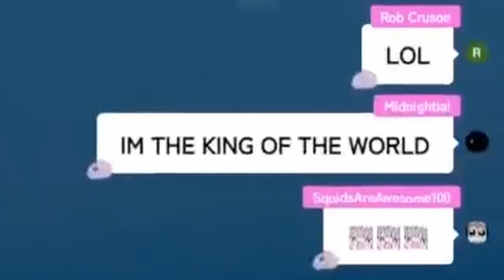[ENG SUB/Hololive] Kaela and Biboo did the famous Titanic scene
Credits :
BGM